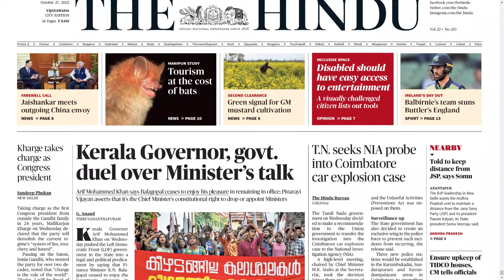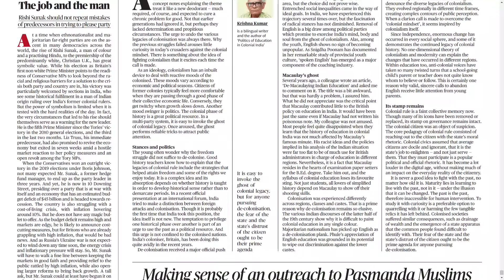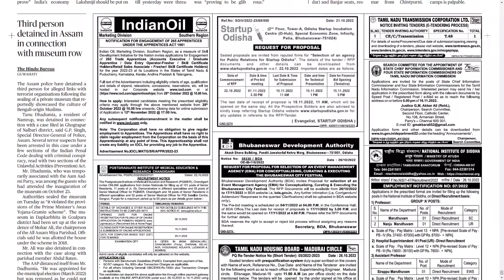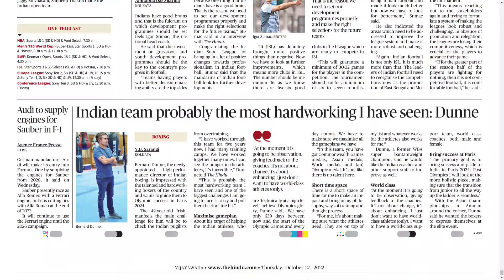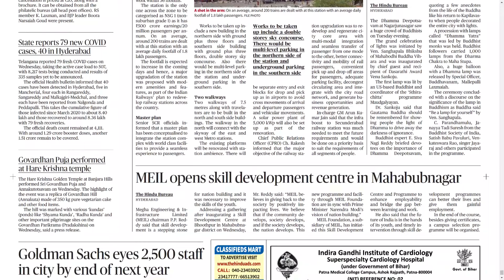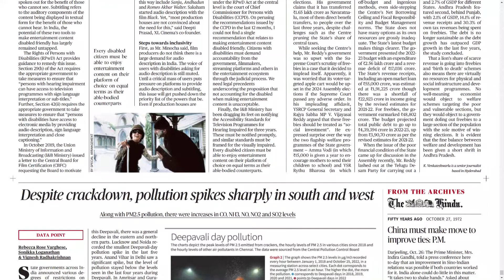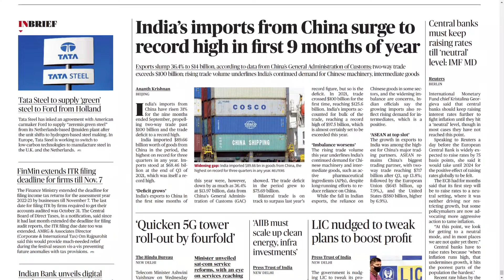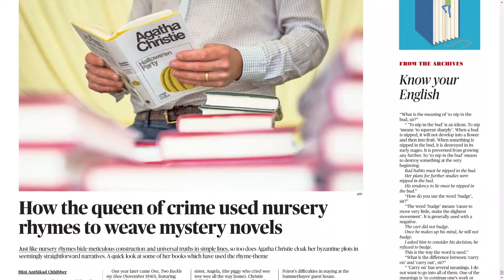THE HINDU AP & TS 27 OCTOBER 2022 THURSDAY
CHAPTERS :
0:00 PDF
0:15 AP
13:08 TS

Telangana news
Ap news
Cricket news
Sports news
Cinema news
Bussines newspaper
Crime news
Chaduvu paper
Education newspaper
Eenadu antharyaami
Antharyami eenadu
Telugu antharyaami
Apprentice jobs
Vasundara paper
Eenadu vasundara
Eenadu karimnagar
Haaybujji paper
Prathiba
Eenadu pratibha newspaper
Prathiba paper
New intiatives by politicians
Telugu news
Gk questions